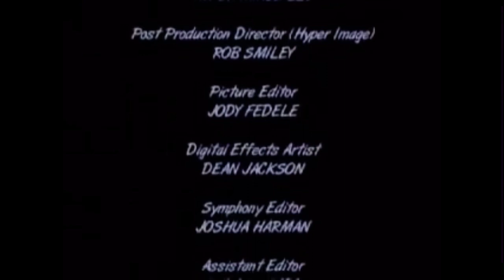Closing to my fair Madeline 2002 vhs